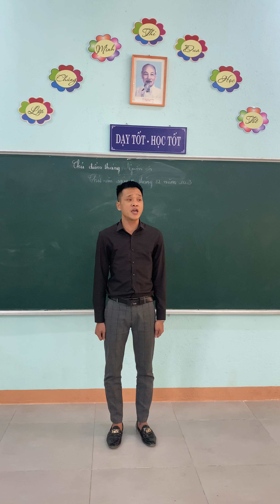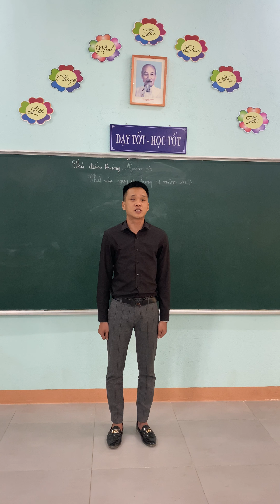ngày 14 tháng 12, 2023